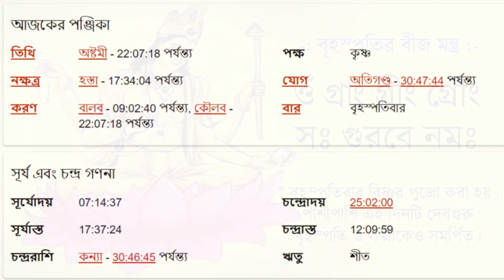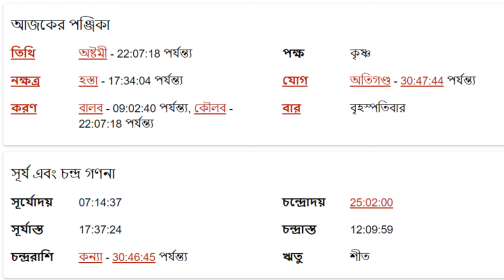মীন রাশি - ৪ঠা জানুয়ারী ২০২৪ - আজকের রাশিফল - Meen Rashi 4th January 2024 Ajker Rashifal - Pisces